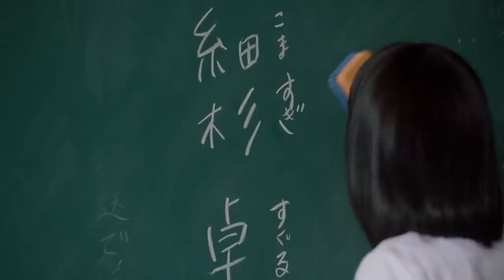El Estudiante Nuevo｜El Perspicaz Takasugi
¡Hola! En esta ocasión les comparto el 9º episodio de la serie de comerciales de la Empresa de Telefonía Japonesa AU｜El Perspicaz: Takasugi. Espero que sea de su agrado ^^

¡Muchas gracias al talentoso elenco que ha colaborado en este proyecto!

Narrador y Takasugi｜Pandora (Yo)